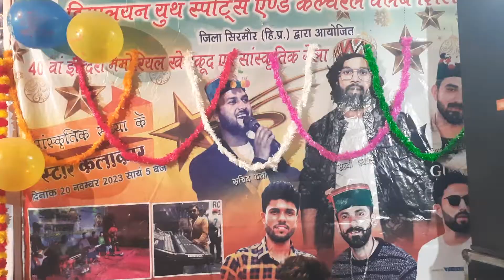शिलाई क्षेत्र में गायकी की फील्ड में उभरते हुए सितारे आप देख सकते हैं शिलाई दर्पण पर हमारे चैनल को👆👍